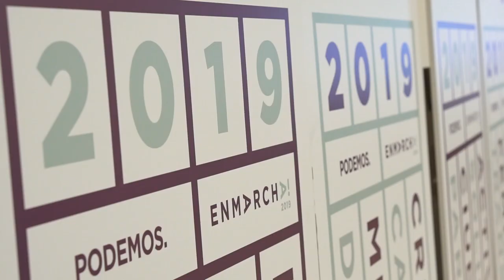Encuentro de activistas de las redes sociales - En Marcha 2019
Y en la Secretaría de Comunicación de Podemos consideramos la importancia de reunir a activistas del ámbito de las redes sociales para compartir experiencias y dinámicas de organización relacionadas con las redes. Asimismo, uno de nuestros objetivos es crear una gran red digital de activistas de cara a las elecciones europeas, autonómicas y municipales de 2019. Y, después, para las elecciones generales de 2020.

Además, nos acompañarán personas que son referentes (nacionales e internacionales) en este campo y que abordarán las siguientes categorías de trabajo:

Debatir y concretar las dinámicas de trabajo entre los y las activistas para que esta labor tenga la mayor repercusión social posible.
Establecer relaciones fraternales entre los y las activistas.